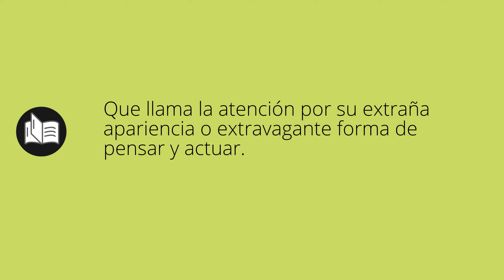Que significa ESTRAFALARIA • estrafalaria SIGNIFICADO • estrafalaria DEFINICIÓN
Que significa estrafalaria en español. Cual es el significado y definicion de estrafalaria. que es estrafalaria. estrafalaria definiicon en español. Todos los significados y definiciones del diccionario español.

Diccionario de la RAE (Kindle):
Diccionario de la RAE (Tapa dura):
Diccionario de primaria VOX:
Diccionario Esencial de la Lengua Española:
Diccionario Cambridge Español - Inglés: